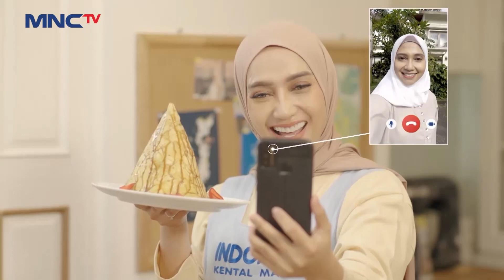Roti Tisu Malaysia Takjil Simple Untuk Berbuka!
Mama Lita kembali lagi berbagi resep untuk melengkapi berbuka puasa nih! Kali ini asal makanannya dari Malaysia lho, yaitu takjil Roti Tisu Malaysia. Pastinya dilengkapi dengan Indomilk Kental Manis yang bikin takjilnya makin nikmaaat!

Bahan-bahan:
1. Tepung terigu protein sedang 500 gr
2. Telur ayam 2 butir
3. Garam 1/2 sendok teh
4. Minyak 75 ml
5. Mentega 50 gram
6 Air hangat 150 ml
7. 75 gr Pouch Indomilk Kental Manis Swiss Choco
8. 75 gr Pouch Indomilk Kental Manis

Cara membuatnya:
1. Pertama campur tepung terigu, Indomilk Kental Manis, garam, telur, minyak goreng, dan mentega
tawar sampai rata.
2. Tuangkan air. Uleni hingga elastis, Bulatkan Diamkan 1 jam.
3. Lebarkan adonan di atas meja yang dioles minyak membentuk bulat. Angkat adonan keatas pan besar.
Oles tipis adonan dengan mentega tawar.
4. Belah adonan dari tengah ke bawah Setelah 3/4 matang, membentuk kerucut.
5. Tambahkan topping Indomilk Kental Manis Swiss Choco. Kemudian sajikan

Jadikan resep ini inspirasi untuk ikutan KontesResepTakjilAsia bersama Indomilk Kental Manis dan menangkan hadiah TOTAL PULUHAN JUTA RUPIAH! Ditunggu hingga 26 April 2023.